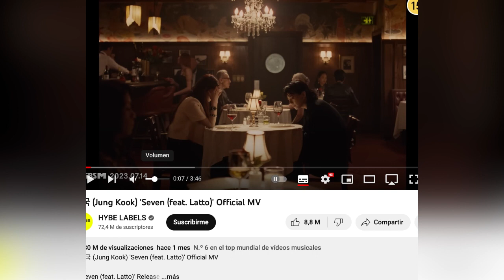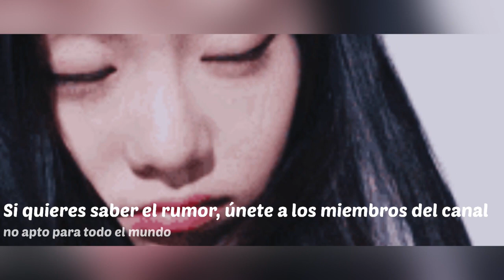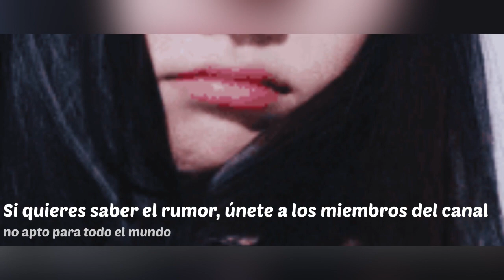정국 (Jung Kook) 'Seven (feat. Latto)' Official MV (reacción)